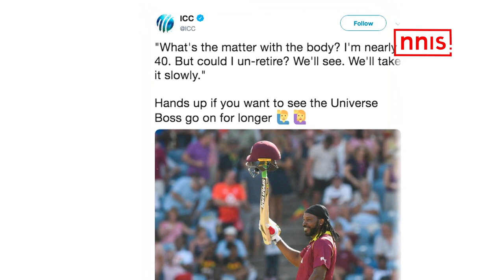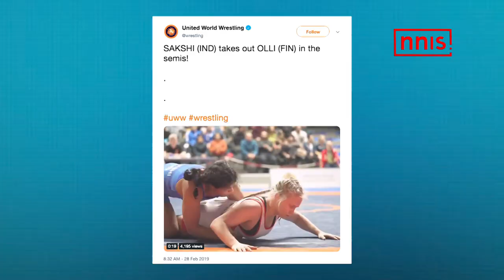Hisaab khel ka | Episode 29 | Real Kashmir Football Club’s hopes died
Hisaab Khel Ka Episode 29

1) Chris Gayle may not retire
2) Deepak Singh boxer wins gold
3) Sakshi Malik defeats world champion
4) Real Kashmir FC out of the I-League 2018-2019
5) This day in sports history
Previous Episodes

NNIS Presents a special sports show Hisaab Khel Ka. It goes into reasons, factors and triggers why certain events and moments happen in sport. This is not just a recap of which there are many. Our Team pushes limits to do the legwork, talk to experts and research. Well known experts would be coming into our studio to voice their informed opinion as to why an event happened in a particular way ? Why a prominent coach quit? What is happening to sports at large in India and internationally? The good thing is India is embracing many more sporting genres beyond our magnificent obsession called Cricket. Shooters are hitting the target. So are Archers. Kabaddi is catching eyeballs while a young Javelin thrower is seen as our next superstar. Parents want their young kids to emulate sports stars. It’s all happening.
About NNIS Sports News

NNIS Sports News is part of N1 Media (NNIS) which delivers sports news including cricket news, cricket updates, women's cricket updates, hockey news, badminton news, and Indian athletic news on a daily basis.

NNIS Sports News also produces Indian Sports News Shows that include and go beyond cricket delivering the audience with a healthy round of Indian sports news.